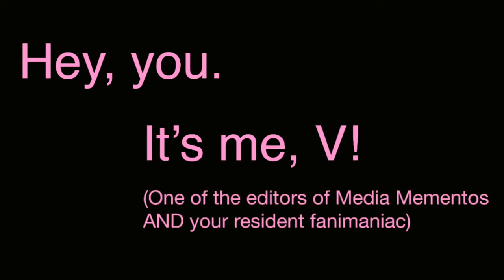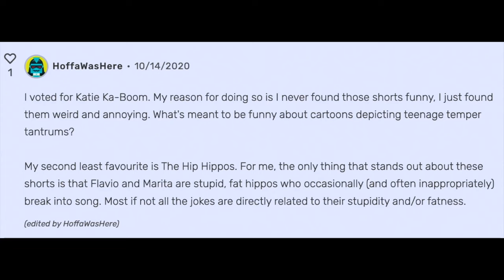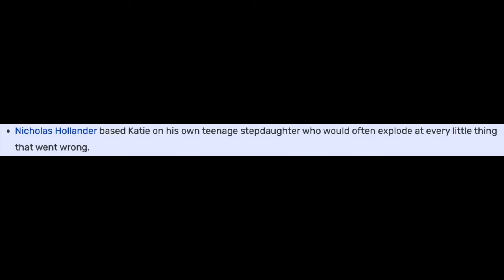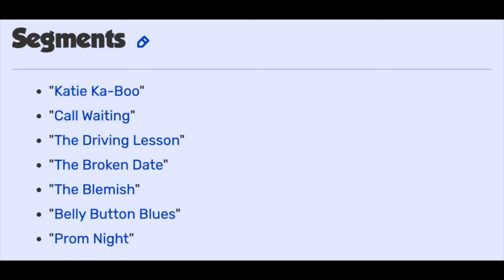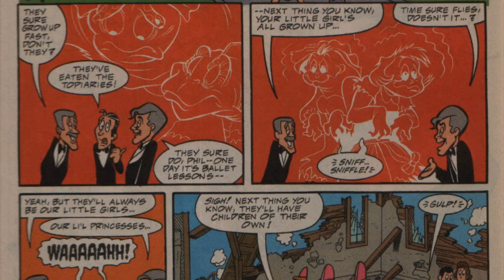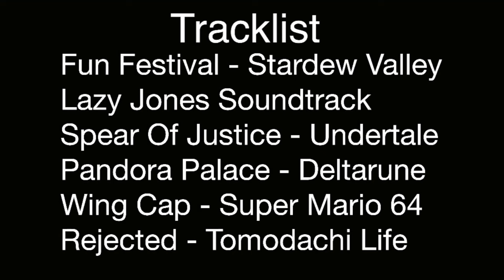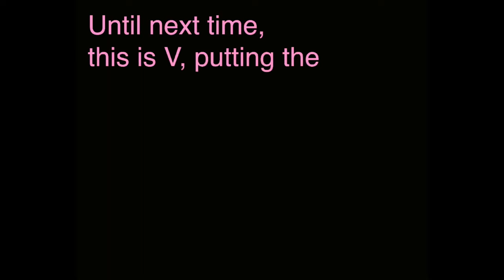Katie Kaboom: The Weak Link of Animaniacs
They replaced Minerva Mink with WHO?